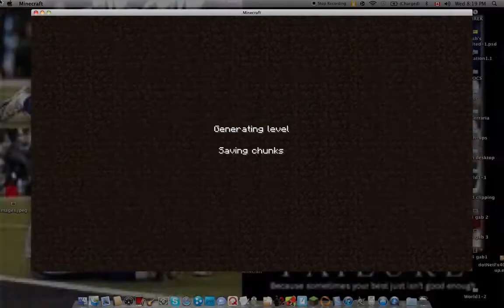i'm a noob in minecraft ep 1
i'm not a noob